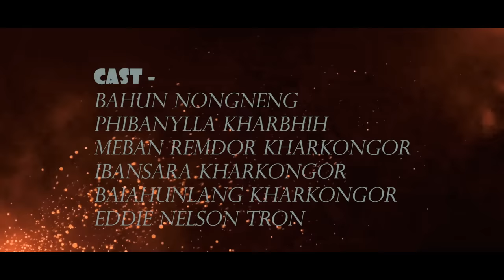IASUK // PART 1 // KHASI SAD MOTIVATIONAL FILM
Cast-
Phibanylla Kharbhih / Bakor
Bahun Nongneng / Meideng
Eddie Nelson Tron / Arjun
Meban Remdor Kharkongor
Baiahunlang Kharkongor
Ibansara Kharkongor

Script writer - Bahun Nongneng
Directed - Skhem Tron